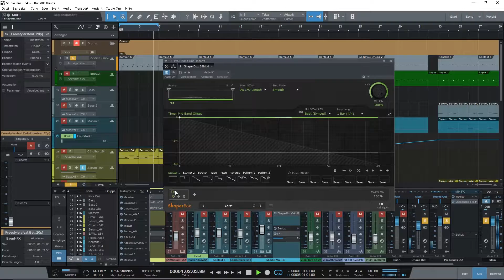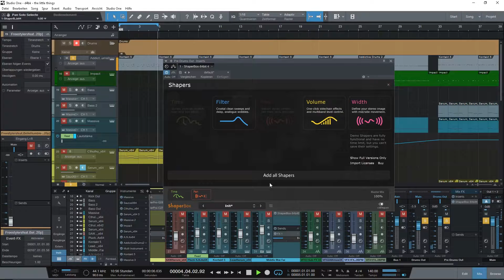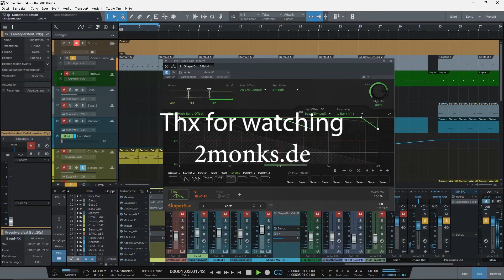Cableguys - Shaperbox ( Timeshaper, Widthshaper, Panshaper ) | Hands On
Cableguys Shaperbox includes great Timeshaper, Glitch Beat Repeat, Stutter, LFO Panning and much more. This Plugin is great!

Shape the flow of time to create everything from essential everyday FX to unique multiband transformations.